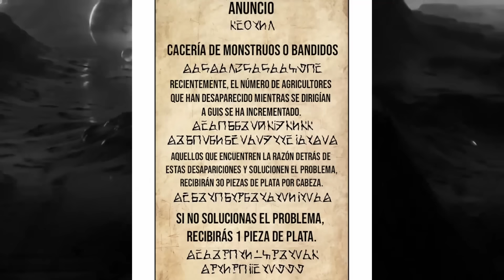CREA SU PROPIO PERSONAJE Y REENCARNE EN EL - SACERDOTE DE LA CORRUPCIÓN - RESUMEN - CAPÍTULO 1- 20 -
㊗️Sinopsis:㊗️
Usé un truco para crear un personaje en el juego. Cuando volví en mí tras pulsar el botón de jugar, había poseído al personaje "Sacerdote de la Corrupción" que había creado. ¡Tenía que ser un personaje con malas estadísticas y odiado por todos! Lo único que llevaba encima era la mano seca de una mujer, ¡pero esa mano era la de una diosa!

㊗️Name: Sacerdote de la corrupción.㊗️
Donde leerlo: Olympus scanlation